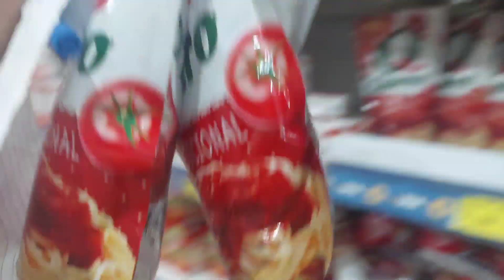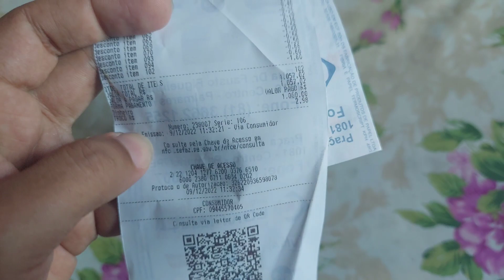COMPRAS PARA O MÊS DE DEZEMBRO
Oi gente ❤️

Mais um vídeo 😍

Estamos em mudanças e Jesus é bom 🙌